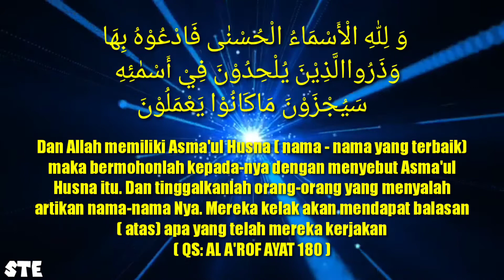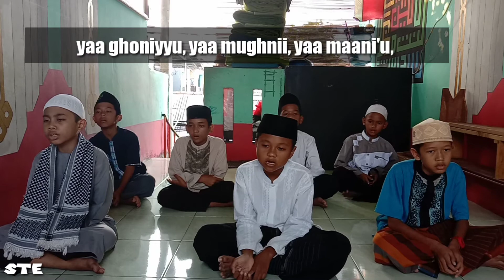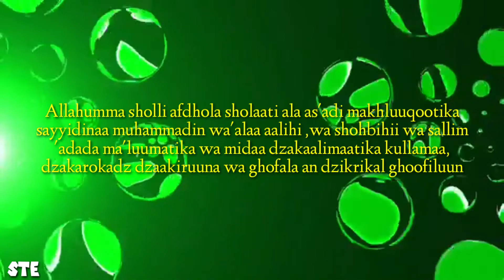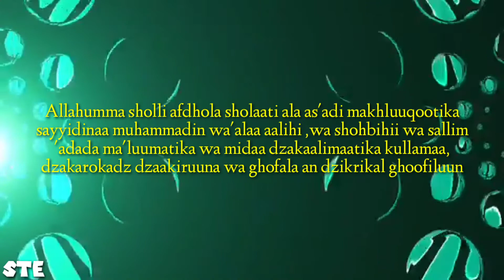Lirik Asma'ul Husna ||اسماء الحسنى ||materi 6 || explorasi hapalan || تربية الإسلامية دار الفوز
Lirik Asma'ul Husna

Materi ke 6 ini berisikan salah satu hapalan wajib santri Daarul Fawaz.  Yaitu Asmaa'ul husnaa ( اسماء الحسنى. ) karena menjadi bacaan wajib sebelum memulai mengaji. Karena berdo'a dgn Asma'ul husna sangat lah di anjurkan. Hal ini pun tercantum di dalam Al Qur'an surat Ash-shofat ayat 180.